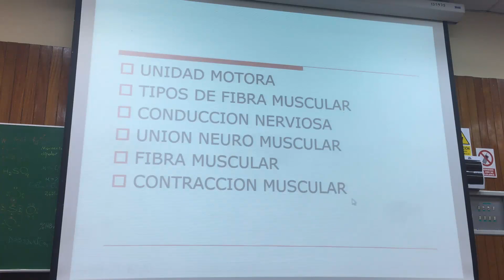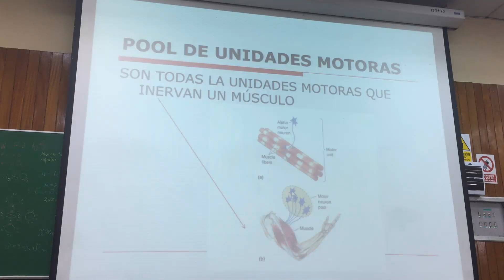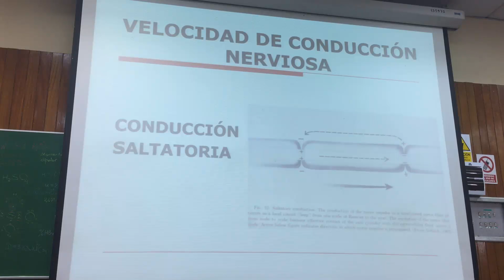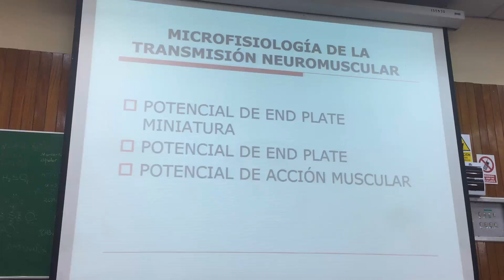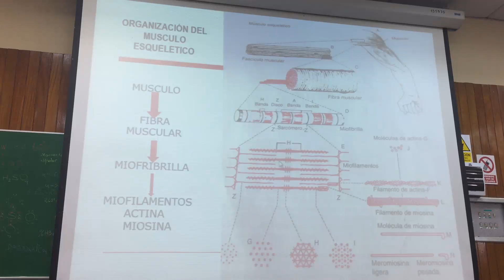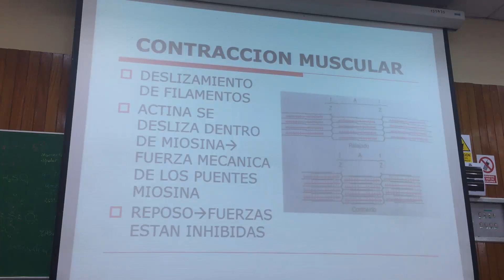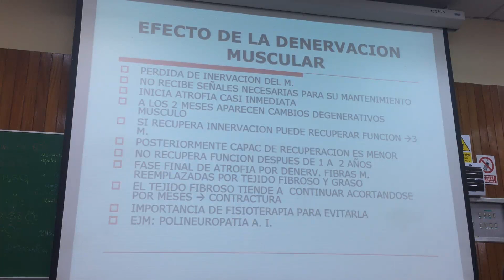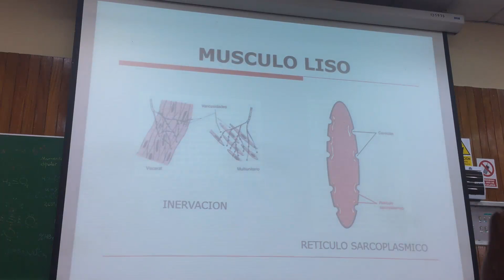8. Unidad Motora